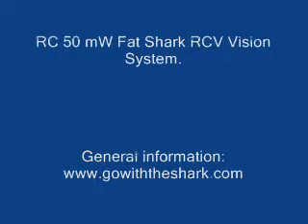The Pond.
Video taken in a water retention area with the Fat Shark RC Vision System (50 mW transmitter, CMOS camera, RCV130 video headset) in Ontario, Canada. This area is full of Canadian Geese, seen on the water. The video was edited too aggressively to emphasize the water area. It became repetitive.